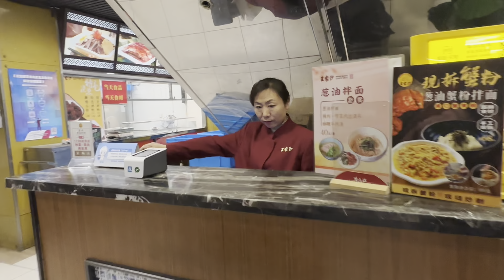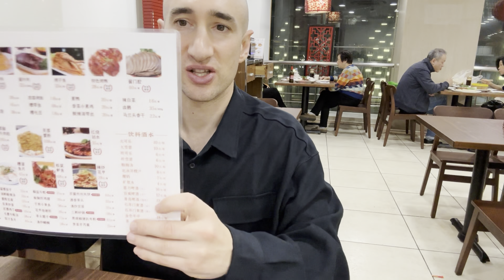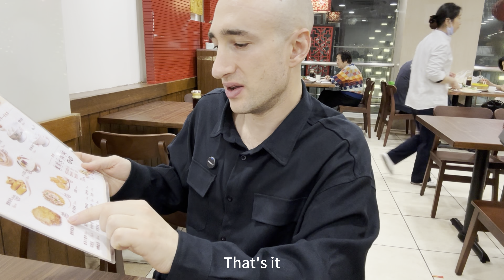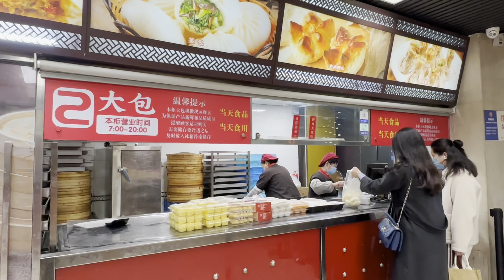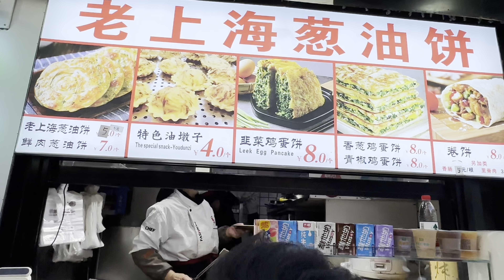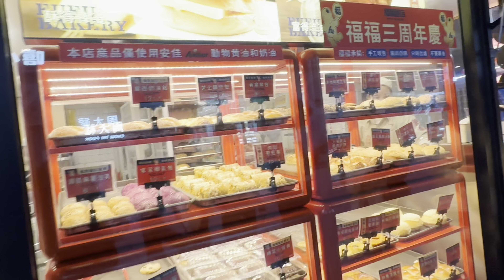SHANGHAI Restaurant UNEXPECTED Location Best Dumplings American Living in China 18 Years Real Life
In this video I take you to eat Shanghai soup dumplings with crab as well as a ton of other delicious Shanghainese food. I also bring you to Jing A Park where you can see a number of different musical performances. And lastly we walk around Nanjing Road and Wujiang Road.

Chapters
0:00 Intro
0:26 Shanghainese Restaurant: WangJiaSha
0:46 Meal Cost - 1st floor
0:47 Fried Dumplings
1:12 Soup Dumplings
1:38 Round 2 - Upstairs Dining Area
2:12 Meal Cost - 2nd Floor
2:15 Crab Spring Rolls
3:03 Crab Noodles and Crispy Fish Arrive
3:24 Big Noodle Bite
3:48 Whole Crispy Fish
4:11 Chinese Clover Vegetable
4:21 Kung Pao Chicken
4:43 Fried Pork Ribs
5:18 Puer tea
5:36 Sesame Glutinous Rice Balls
5:54 Browsing Prepared Foods Area
6:16 Earlier that day
6:28 Entering Jing An Park
6:34 Musical Saws
7:04 Drumming Group
7:18 Chinese Rock Garden
7:28 Pagoda
8:01 Singing Buskers
8:27 Time, Weather, Location
8:55 Jing An Temple Walking Street
9:19 JiuGuang Mall Main Entrance
9:26 Walking on Nanjing West Road
9:38 Classic Shanghai Lane Houses
9:53 Bentley Couple
10:19 Street Food Stall
10:32 Bulldog
10:41 Walking on Wujiang Road
10:47 Browsing Sticky Rice Dessert
11:30 Bakery Preparation